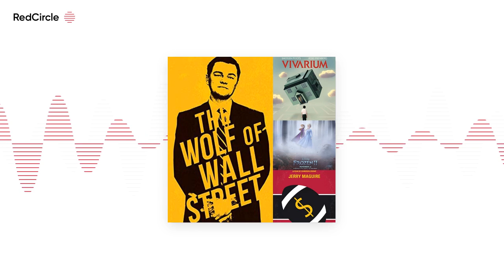Movie Toast News & Reviews (38) - Movie Toast Reviews Episode 8 or Never Go Full Rihanna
On this episode Movie Toasters Tommy, Cory, Dennis, & Adam review the following streamable movies:
Vivarium
The Wolf of Wall Street
Frozen 2
Jerry Maguire

Why not stay toasty with us as we wax poetically about some movies?